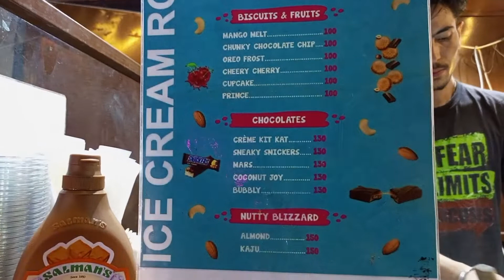icecream rolls (tawa ice cream karachi)making and having tawa icream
tawa ice cream karachi making and having tawa icream
having the flavors of Oreo mango n bubbly ice cream